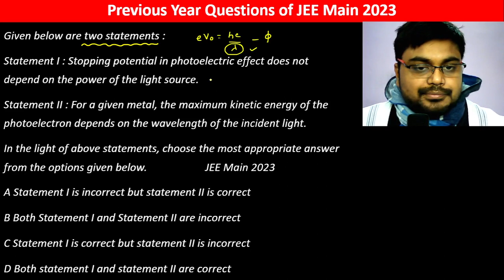Given below are two statements : Statement I : Stopping potential in photoelectric effect does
Given below are two statements :
Statement I : Stopping potential in photoelectric effect does not depend on the power of the light source.
Statement II : For a given metal, the maximum kinetic energy of the photoelectron depends on the wavelength of the incident light.
In the light of above statements, choose the most appropriate answer from the options given below.   JEE Main 2023
A Statement I is incorrect but statement II is correct
B Both Statement I and Statement II are incorrect
D Both statement I and statement II are correct